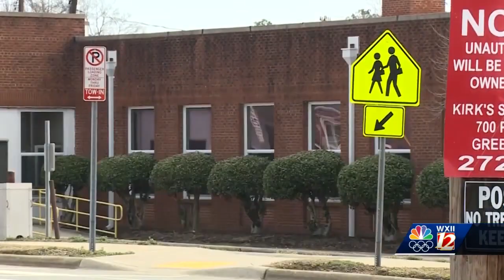Guilford County schools report broken A/C and no teacher shortage.